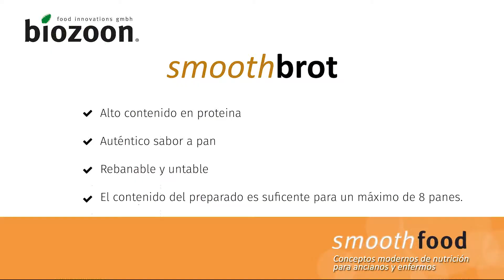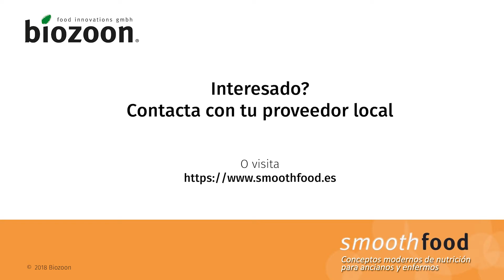smoothbread - el preparado especial smoothbread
Transforma el pan en pan texturizado con el preparado especial smoothbread en 4 sencillos pasos